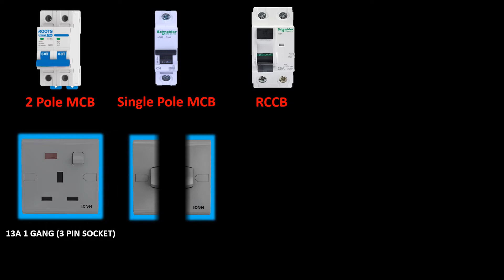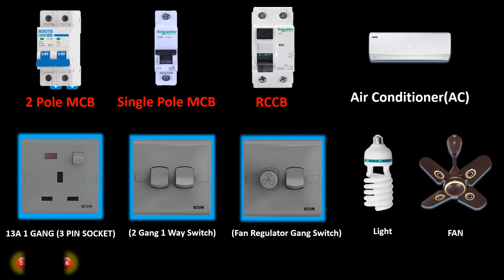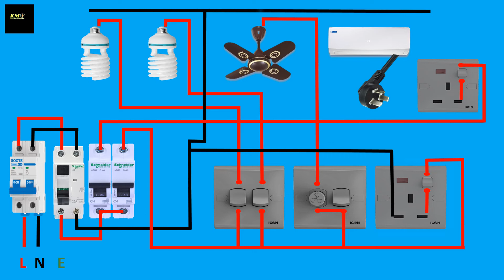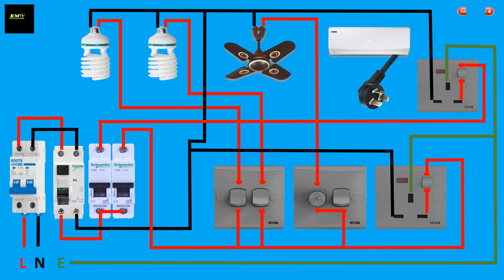House wiring with AC | Gang Switch Connection | গ্যাং সুইচ সংযোগ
House wiring with gang switch connection
Electrical house wiring is the type of electrical work or wiring
that we usually do in our homes and offices, so basically electric
house wiring but if the factory  is a factory, they are also
electrical wiring but it is not house. because 440+ volt are used
in that house but 220 to 240 volts are used in our house wiring.
and i hope you can learn how to do house wiring and what you can
do through this video.